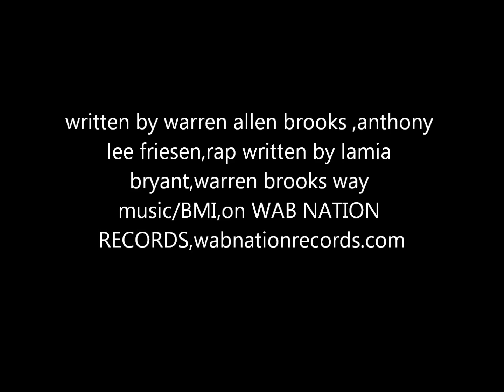The Uptown Crew - Sexy Thang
Funky Funky R&B Jam. used in a Axe Deodorant tv commercial.
Album: Sexy Thang
Vocals & Rap By: lamia Bryant
written by: Warren Allen Brooks & Anthony Lee Friesen & lamia Bryant.
warren brooks way music/BMI.
recorded and mixed by: Anthony Lee Friesen. (SirMusicMogul).
Label: WAB Nation Records.
wabnationrecords.com.
wabnationent.com.